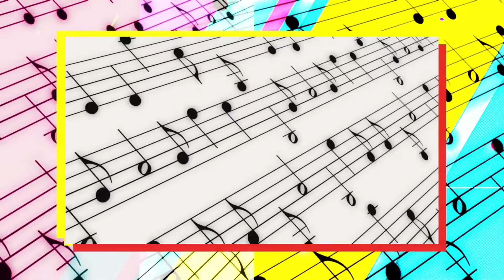Trendiando Segmento 2 Feb 24 2016